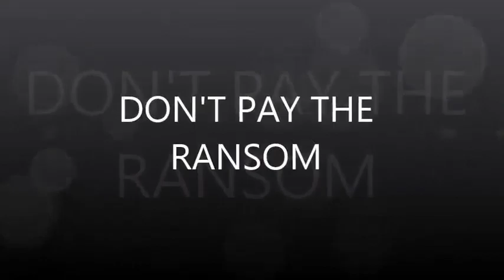DON'T PAY THE RANSOM